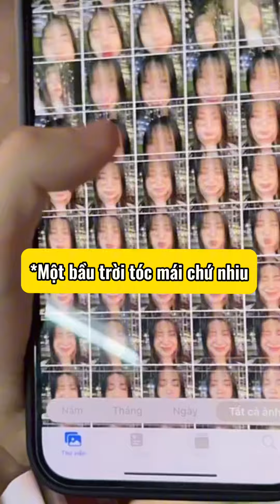Phương Jin và tóc mái mới của cô ấy 🥹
Ở đây chúng mình cùng zô tri ❤️

© Bản quyền thuộc về Dương Jin
© Copyright by Dương Jin ☞ Do not Reup